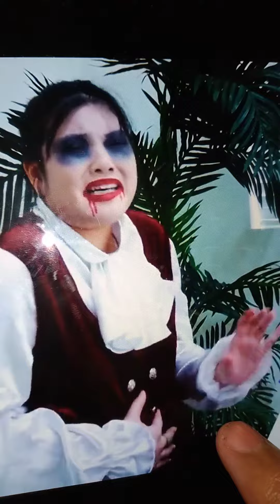February 25, 2022